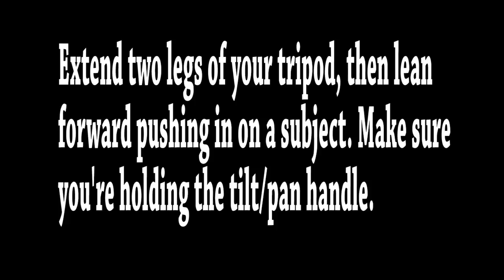Crane/Dolly Shot with Tripod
This is a trick I found. Clearly I need to practice but it works and looks awesome.